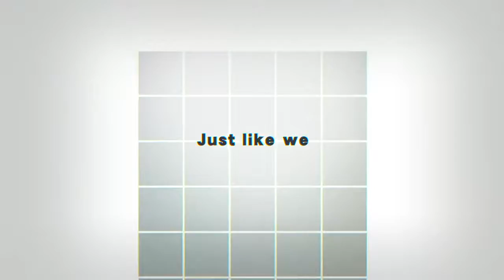デレステ - Street Runway (ストリート・ランウェイ) - MV - (Sub)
MV 2Dリッチ Rich

ストリート・ランウェイ
Street Runway